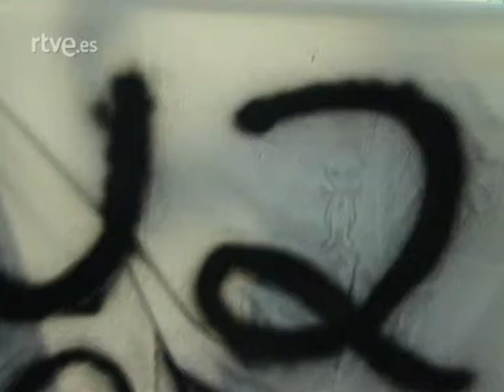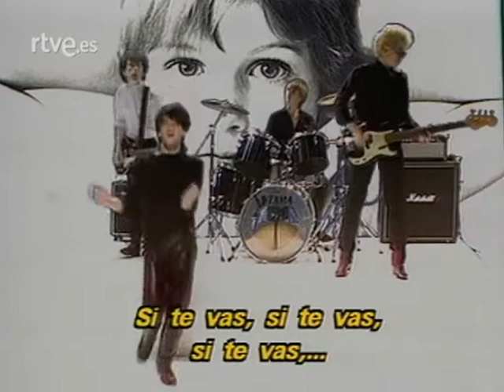El supermercado del pop. Informe semanal 19/7/97